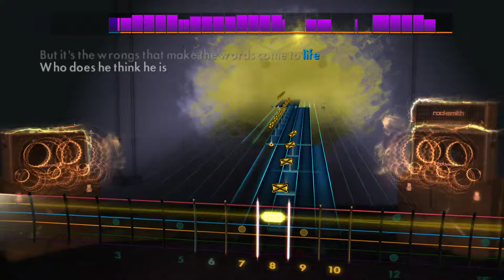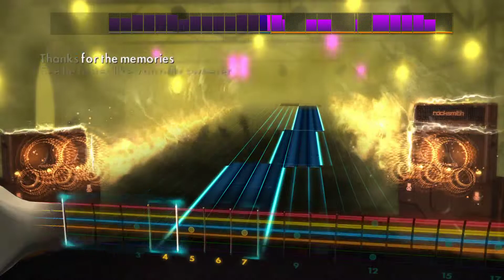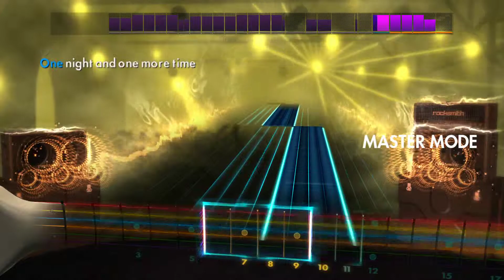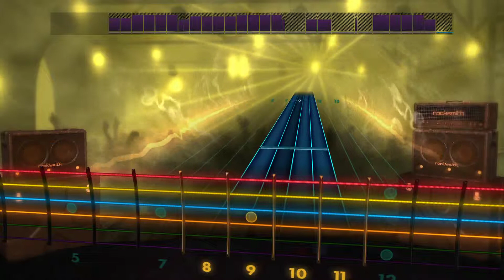Rocksmith 2014 | Thnks fr th Mmrs (FoB) | Rhythm 101.2%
Broke 100 percent on Thanks For The Memories aswell, just that cord between 6-8 and 8-10 (the 7,8,10 one) is getting me cause i'm not so used to using my pinky finger, and I need practice at tremolo picking
And learned how to turn off Master Mode but haven't recorded since so that screwed me up aswell, but ITS GETTING BETTER lol :P